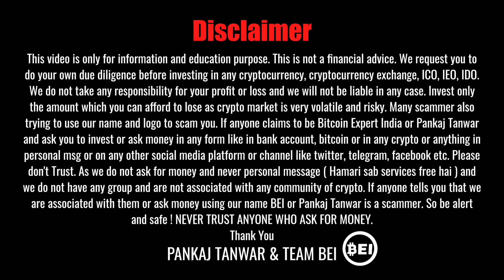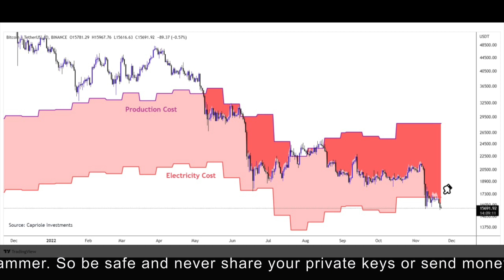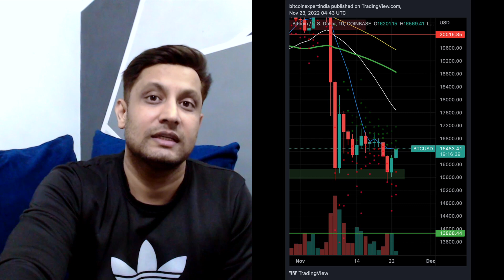BITCOIN के लिए करो या मरो, $15000 से नीचे जाना मुश्किल | अगर गया तो बच नहीं पायेगी CRYPTO MARKET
In this video, We will share talk about why bitcoin should hold this level otherwise it won't be easy for crypto market to survive and more.